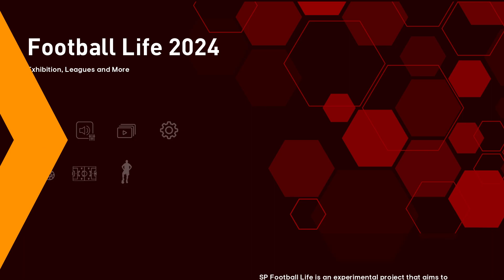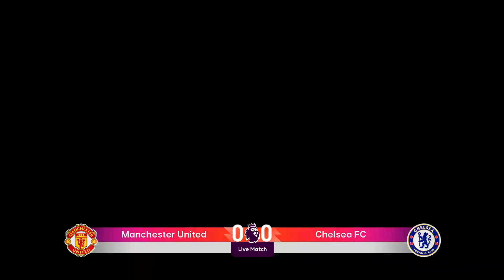NEW SCOREBOARD PREMIER LEAGUE CUSTOM UPDATE 2023 || ALL PATCH COMPATIBLE || REVIEWS GAMEPLAY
Features Updates :
► Scoreboard Premier League Custom Update 2023
Credits :
SPURSFAN18 - Base scoreboard
- EDWARD7777
- afandix
- fdseven7
- New Premier League Team emblems by junkman ! (I've little updated Man. - United logo - full white background, no transparent hole)
- EPL Fonts by SiuMing

SCOREBOARD PREMIER LEAGUE SEASON 23/24,pes 2021,efootball pes 2021,sp football life 2023,football life 2024,option file pes 2021 update season 2023,EAFC 24,FIFA 2023,eFootball 2024